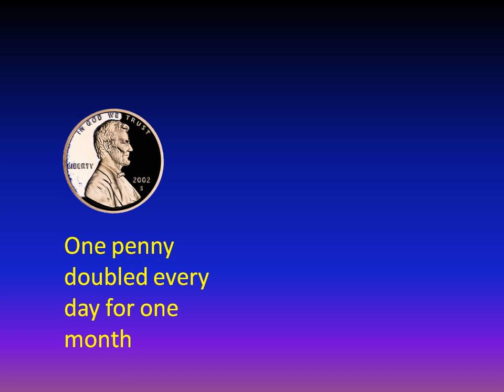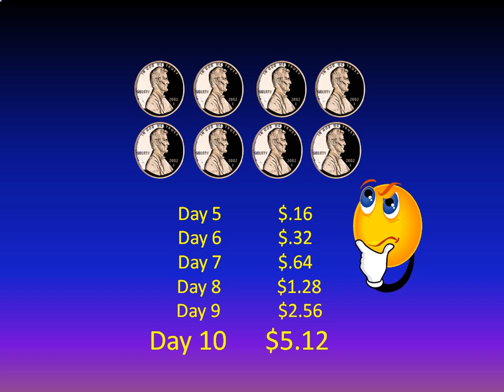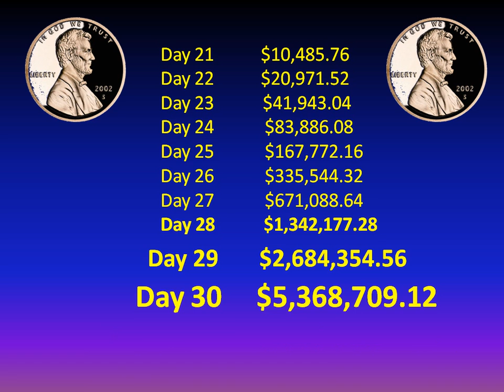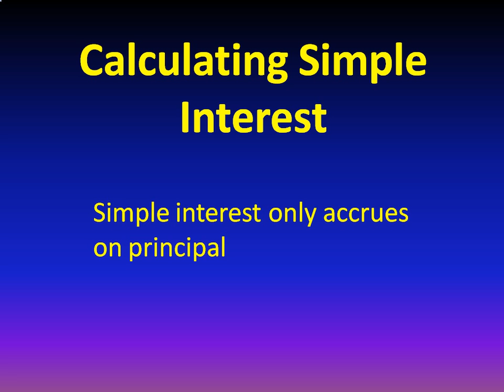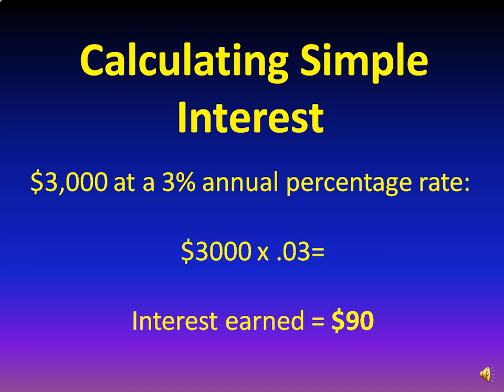A Penny a Day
The amazing power of compound interest!